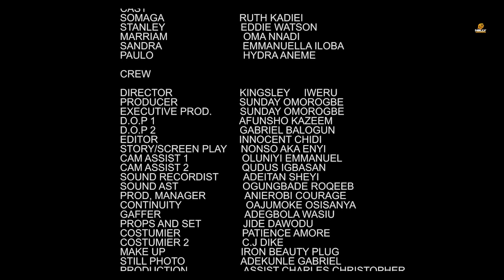My Boss Fiancée & I "RUTH KADIRI" Hilarious New Released Movie - 2024